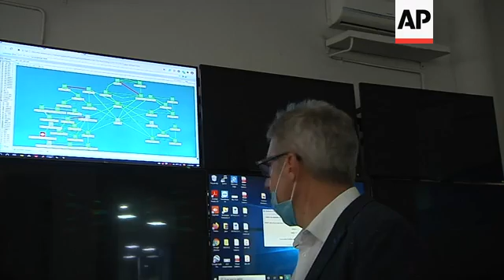Pandemic slows Kenya's 5G rollout, but promise remains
(22 Aug 2020) LEAD IN:
The COVID-19 pandemic has stalled the rollout of Kenya's first next generation 5G networks.
But one expert warns there could be further problems ahead - the US government is lobbying European and other allies to exclude Chinese telecoms firm Huawei from the networks as a security risk. Africa could be "left somewhere in the middle," he warns.

STORY-LINE:
Kenya is getting connected.
According to a recent report by industry organisation GSMA, the East African country's mobile market has expanded rapidly over the last decade.
The percentage of Kenyans connected to mobile services grew from 30 percent in 2009, to 52 percent last year. That could rise to 58 percent by 2025.
Now, wireless companies are turning their attention to fast, next generation 5G networks.
Experts believe the next big innovation in wireless internet could be transformative for ordinary Kenyans.
The fifth technical standard for wireless networks promises faster speeds, less lag when connecting to the network and the ability to connect many devices to the internet without bogging it down.
Liquid Telecom is a telecoms firm providing services to 13 countries across Africa.
"In education, we will be having students in very remote areas, hopefully when they have coverage in that location, to be able to do lab experiments and be able to have the feel and touch, the augmented touch of these experiments without even having these things physically," says Liquid Telecom engineer Ngesa Marvin.
"They will also be able to have their mentors virtually in that location and study as they see them. So, it will really help people to learn in a more natural way."
"Other benefits we can see are around industrial applications, it's being deployed in things like mining, we can see things like ports, automation of ports, we can see this massive Internet of Things being deployed in some of these applications,"  says Ben Roberts, director of network strategy at Liquid Telecom.
After successful pilots, Safaricom, Kenya's largest telecoms company, was set to begin rolling out 5G networks in the East African country this February.
But the COVID-19 pandemic brought those plans to a halt.
Marvin claims 5G is a "race".
"That's why you are seeing different countries in, I mean, you are seeing US, and South Korea, and China, and Japan, competing to be able to deploy the network faster than any other country," he says.
"And they are doing so because the person who wins the race will be able to create jobs in their countries, they will be able to enable telcos (telecommunication companies) in their country to build new mobile devices and sell it to other countries."
But the COVID-19 pandemic may not be the only hurdle for Kenya's 5G rollout.
Roberts warns Africa could be dragged into tensions between the United States and China over future 5G networks.
The US government is lobbying European and other allies to exclude Chinese telecoms company Huawei from planned next-generation networks as a security risk.
In July, Britain backtracked on plans to give Huawei a role in the UK's new high-speed mobile phone network.
Huawei denies accusations it might facilitate Chinese spying.
Roberts says Africa could be left "somewhere in the middle" of the tensions.
"The Chinese telecoms vendors have certainly made more investment in Africa, in terms of the resources they have put here, the employment they have created. And as a result, African operators have invested heavily in that Chinese equipment.